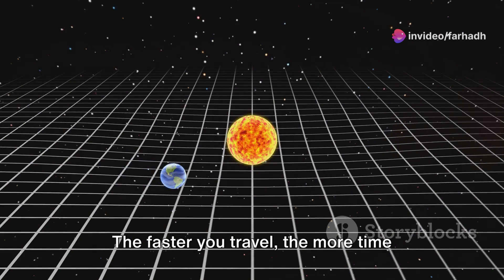Einstein's Dance Unveiling the Theory of Relativity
Title: Unraveling the Mysteries of the Universe: Einstein's Theory of Relativity Explained

Description:
Dive into the mind-bending world of Einstein's Theory of Relativity with our comprehensive guide! In this video, we break down the fundamental concepts behind one of the most groundbreaking theories in physics.

From the revolutionary idea of space-time to the mind-boggling concept of time dilation, we explore how Einstein reshaped our understanding of the cosmos. Discover the fascinating implications of relativity, from the curvature of space around massive objects to the practical applications in modern technology, such as GPS systems.

Whether you're a science enthusiast or simply curious about the wonders of the universe, this video provides an accessible and engaging explanation of Einstein's Theory of Relativity. Join us on a journey through space and time as we unravel the mysteries of the cosmos!